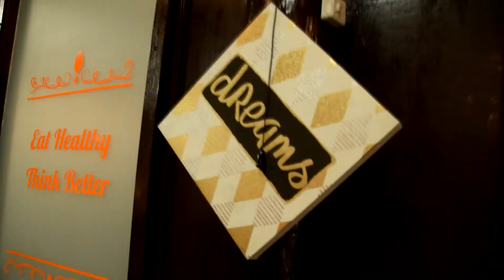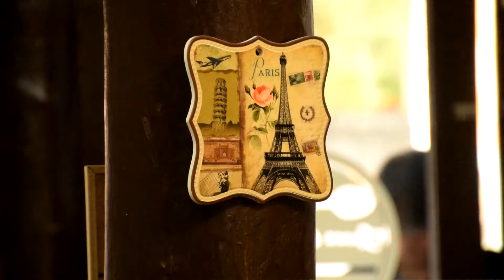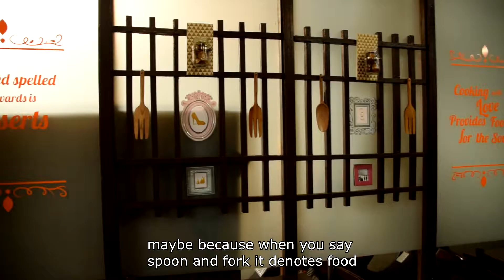Spoon and Fork Buffet Restaurant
Spoon and Fork Buffet Restaurant located in Lapu-Lapu Street, Tagum City, Davao Del Norte. One of the restaurant you should try to visit in Tagum City together with your family, friends and relatives.

featuring a buffet restaurant
at the heart of Tagum City,
The Spoon and Fork.
So, I'm gonna try their food
right now. C'mon.
The Spoon and Fork Restaurant
mainly offers pinoy food
from their most wanted "Tahong"
to their specialty "Chicken Liver".
So, I've got everything on their menu,
I'm gonna start with their best seller of course
This is "Tahong".
Hello! Im Yesah, I'm the sister of the
owner of Spoon and Fork.
I am the chef in this restaurant,
I am Junnel Simbajon.
It was really my brother-in-law who's into
business and since we know that Filipino
love food, especially Tagumeños,
so they decided to put a buffet restaurantand as far as I know it was my sister
who named this Spoon and Fork
maybe because when you say
spoon and fork it denotes food
I think that's the reason why she
choose this Spoon and Fork.
Being a buffet restaurant, we are not specific
with our the name of the recipe
Actually, this is a non-pork restaurant,
we didn't serve pork
but throughout the operation,
in terms of food
we offer seafoods, chicken, beef.
vegetables
For those who are interested to
come in the Philippines
actually, this is International,
to package your experience
to come in the Philippines, we can
offer you a lot of things
especially in the food industry.
In Spoon and Fork, we have a lot
of food we offer.
We asure you that being here in the
restaurant, you will experience
different experience in the real food taste.
We are inviting everyone to please
visit us here in Tagum City.
Lapu-lapu Street, Corner Abad Santos
and you can mention infront of
Cuntapay Residence.
And this month until August 19, we have a promo,
you just pay a P159, you can eat all you can
plus a chance to win a Kawasaki Rouser 200,
so, it's all worth it, come and visit us.